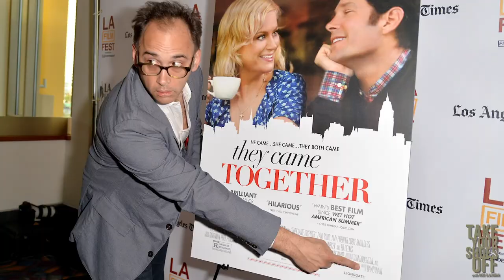David Wain (Wet Hot American Summer) on TYSO w/ Rick Glassman - #10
David Wain (Wet Hot American Summer, Role Models) is an American comedian, writer, actor, and director. I could go on-and-on about him in this description, but I'm gonna' keep it simple. He is, quite literally, my (Rick) comedy director role model. I've looked up to him and his work for over a decade and it was beyond a treat for me, for him to take his shoes off in my living and have this conversation with me.